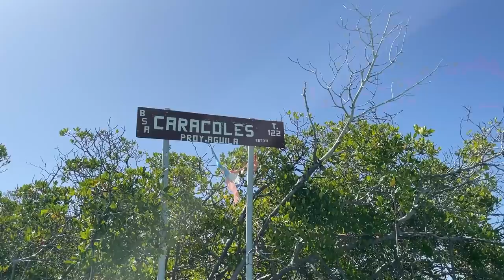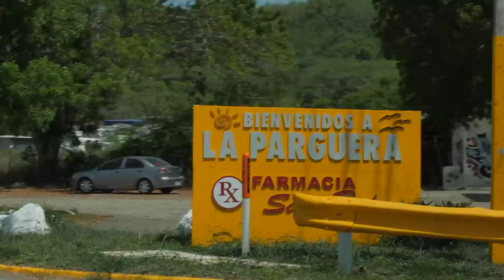el pueblo con línea costera pero sin playa? // Lajas Puerto Rico Travel Vlog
WEEPA!! Corillo... no me espere que un pueblo con linea costera no tenga playa, pero lo encontre fue otro nivel!!!

Que pensaron de Lajas?? has ido a los Cayos!??